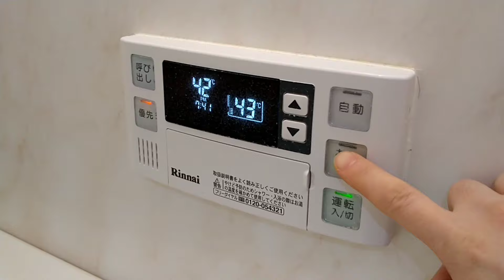リンナイ給湯器☆お風呂が沸きました♬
リンナイ給湯器の音声集めてみました！